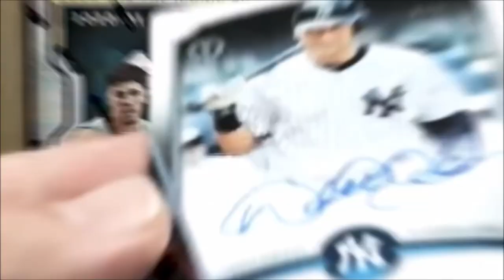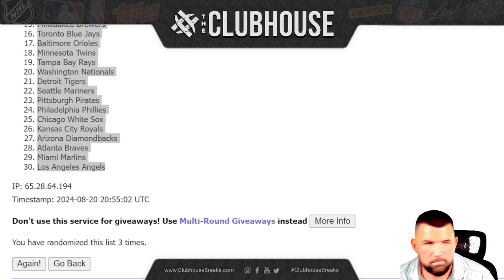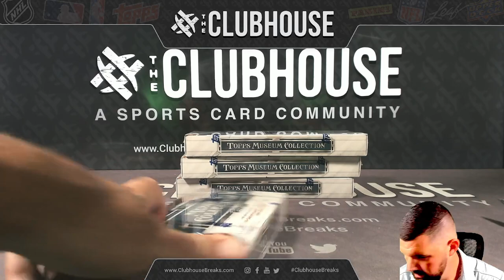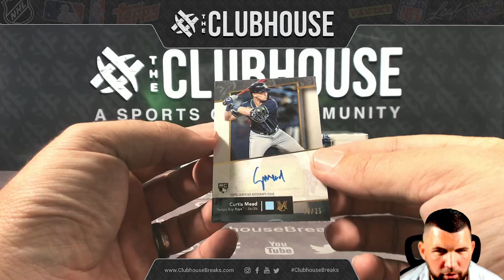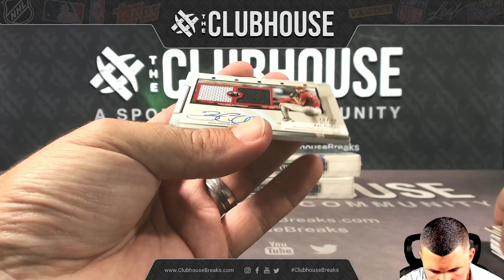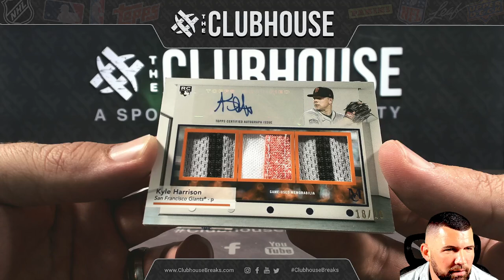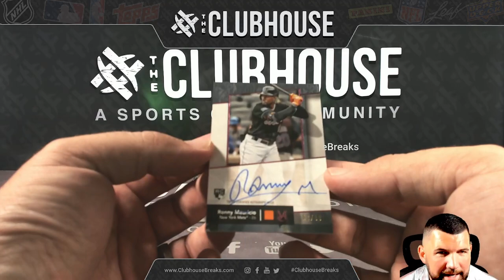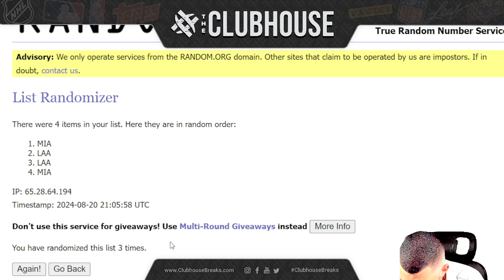2024 Topps Museum Collection Baseball RANDOM TEAM Group Break #12146